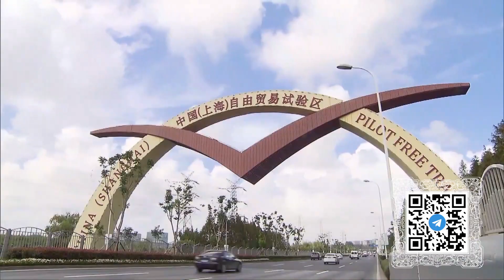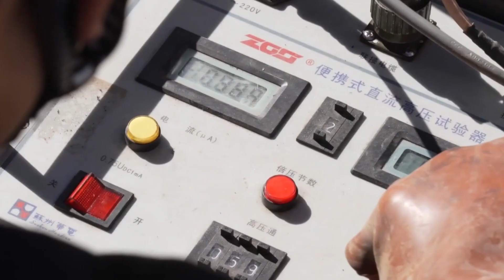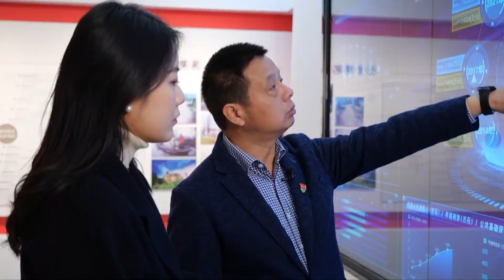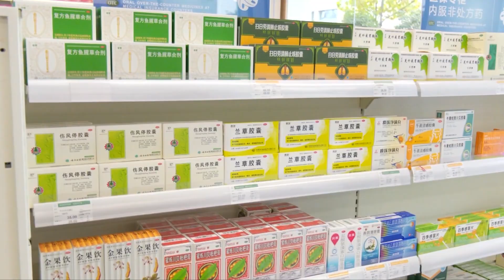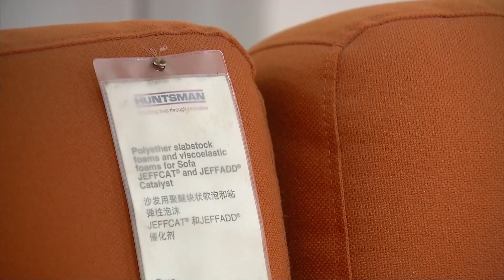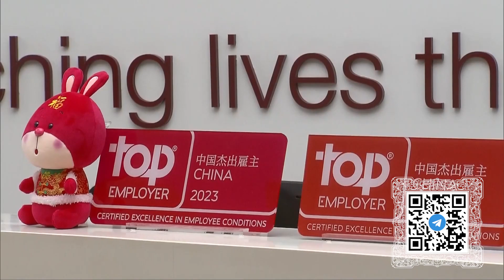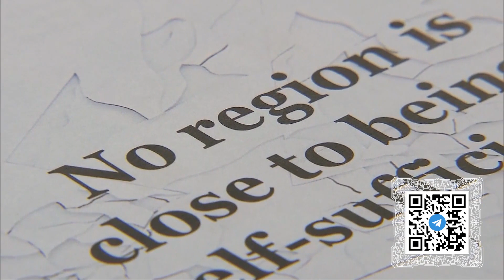Независимая позиция, чистая энергия, новые ЛЭП, комфортные деревни, международная интеграция – (510)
Смотрите информационно-публицистическую программу «Китайская панорама» на телеканале «Большая Азия» (Выпуск 510):
- МИД КНР заявил, что Китай будет использовать собственный подход к развитию прав человека
- Пекин выразил протест против неправомерных санкций Вашингтона за связи с Россией
- Электропередача сверхвысокого напряжения открывает новые возможности для китайской энергетики
- ЛЭП сверхвысокого напряжения эффективно обеспечивают электроэнергией весь Китай
- В Поднебесной принимают меры для возрождения сельской местности
- Госкомитет по делам здравоохранения КНР сообщил о ситуации с коронавирусом в стране
- Китай продолжает укреплять экономические связи с другими государствами